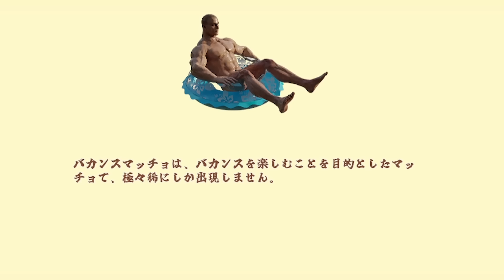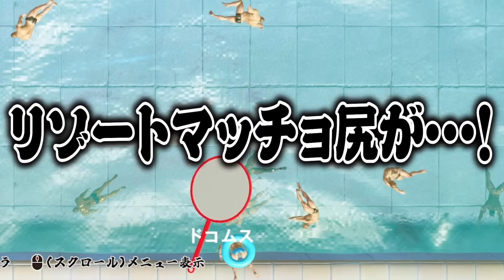水に浮かぶ「マッチョ」を救うだけのゲームが面白い【筋肉すくい】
足元もすくわれてる模様